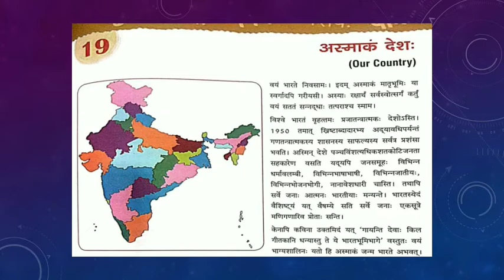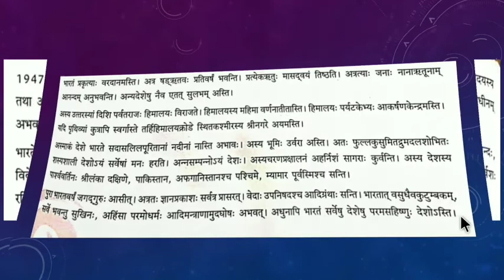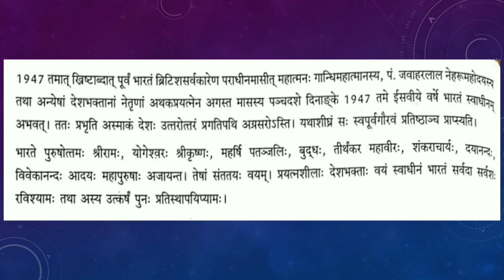Class7th_Ch19_Sanskrit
Explanation by Ms. Sudeshna Suryavanshi.